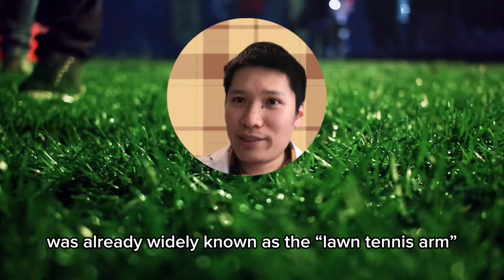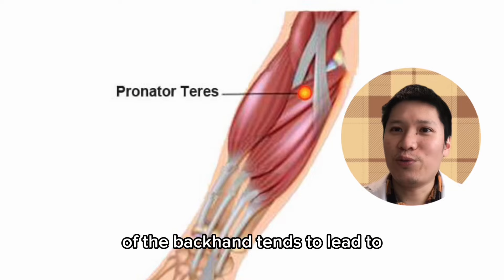Tennis Elbow Secret Revealed in 1961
Did you know that the tennis elbow injury was originally not called tennis elbow? The injury known as tennis elbow was discovered by a German physician named Ferdinand Runge in the year 1873. At the time, he named it “Schreibekramf” which translates to “writer’s cramp”.

The name “tennis elbow” actually originated from British surgeon Henris Morris who named lateral epicondylitis the “lawn tennis arm” in 1882.

All footages used in this video are obtained from either Storyblocks or original footage. Some images were sourced from Mayo Clinic website and Wikipedia.

Timecodes:
0:00 - Introduction
0:07 - Schreibekramf
0:10 - Ferdinand Runge
0:40 - Lawn tennis arm